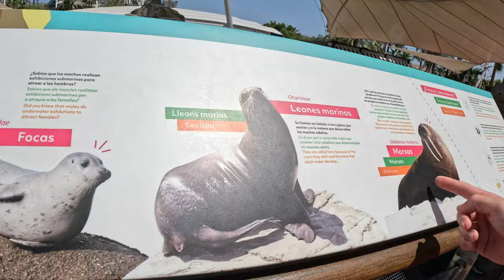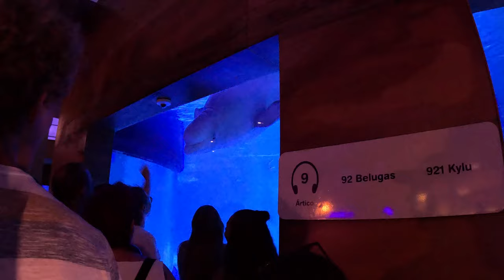Europe Trip Part 2 In Valencia, Spain! (We visited Europe's largest aquarium)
We are now in Spain and we exploring Valencia for three days and we visited Europe's largest aquarium. We also explored all over the city, went to the beach, some of the clubs, and some old structures. Overall, we had a great time in Valencia. Our next step is Santiago de Compostela.